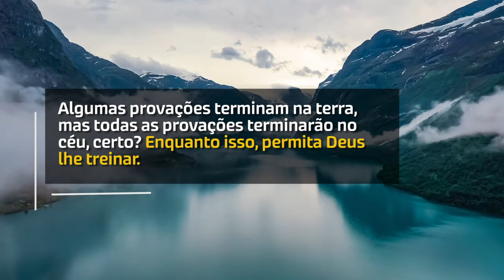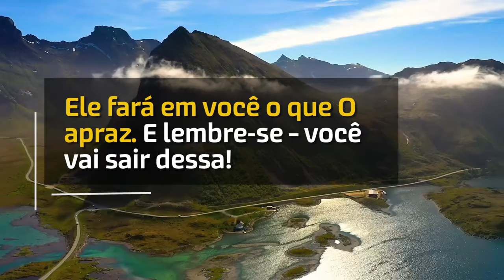Deixe Deus lhe Treinar (Max Lucado) | Devocional Diário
Acompanhe nossos devocionais!

A tua mulher será como a videira frutífera aos lados da tua casa; os teus filhos como plantas de oliveira à roda da tua mesa.
Eis que assim será abençoado o homem que teme ao Senhor.
O Senhor te abençoará desde Sião, e tu verás o bem de Jerusalém em todos os dias da tua vida.
E verás os filhos de teus filhos, e a paz sobre Israel.

Salmos 128:1-6